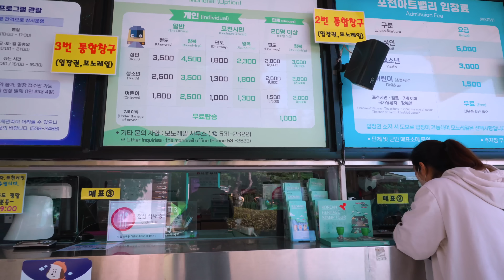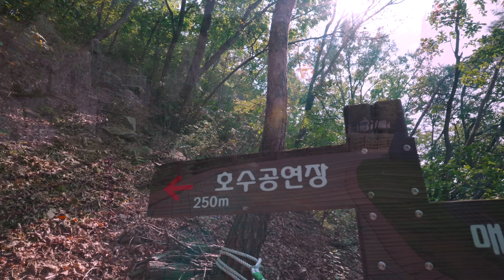43살 쌍둥이 엄마의 가을 육아 이야기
26개월 아들 쌍둥이와 외출은 어떤 모습일까?
호기심천국이라 1미터 전진 하기도 한참 걸림
인내심 테스트 시험이 있다면
26개월 아들 쌍둥이와의 외출로 테스트 하면 될듯🤣